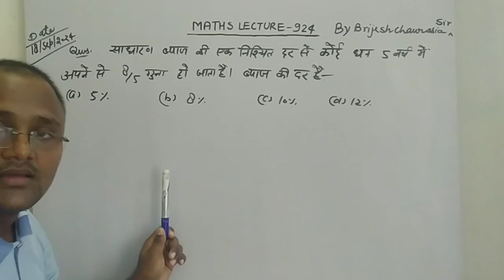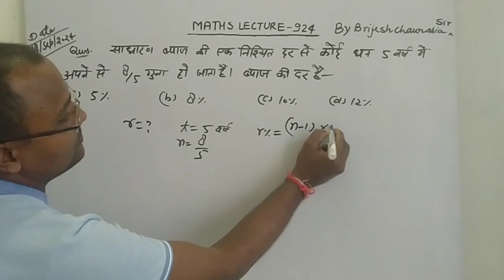साधारण ब्याज की एक निश्चित दर से कोई धन 5 वर्ष में अपने से 8/5 गुना हो जाता है। ब्याज की दर है ?